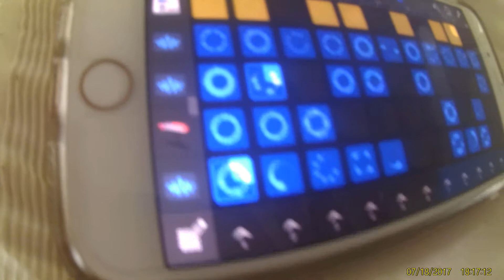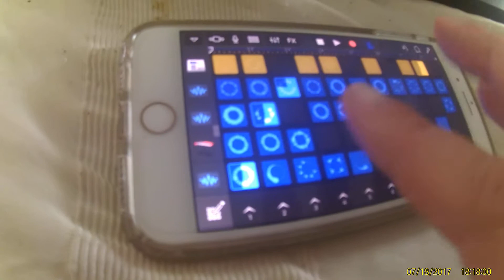FHD0260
Created by Lynn Winkle - AKA DJ Infinity